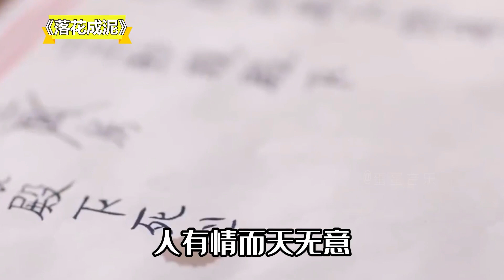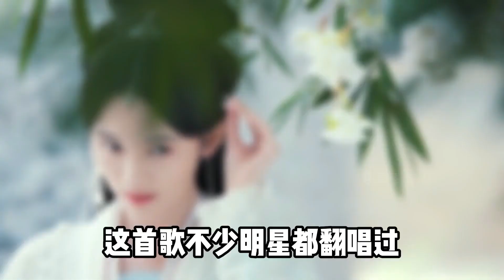古风实力者的位置，居然有人评给鞠婧祎，网友：这个我认可！【蛋蛋music】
一个认真的不能再认真的小哥哥！
每天带你认真吃瓜！